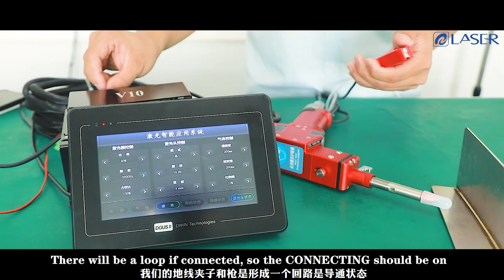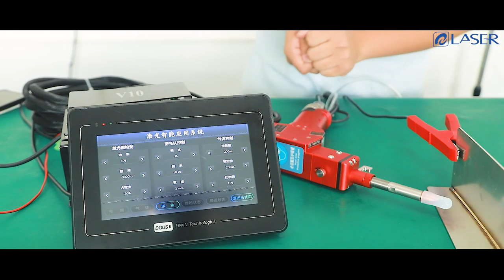On, the trigger light does not light troubleshooting